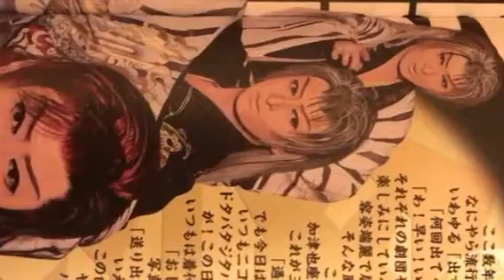『羅生門』Happy2 坂本冬美みゆ💖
大好きな『羅生門』を歌ってみた♪